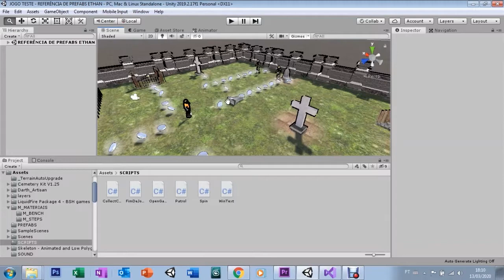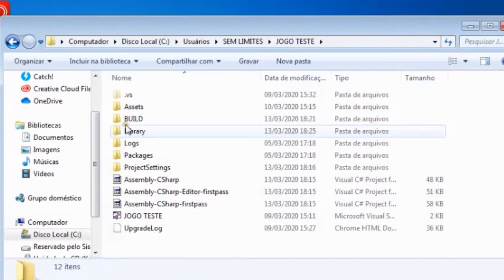UNITY - AULA 27 - BUILD